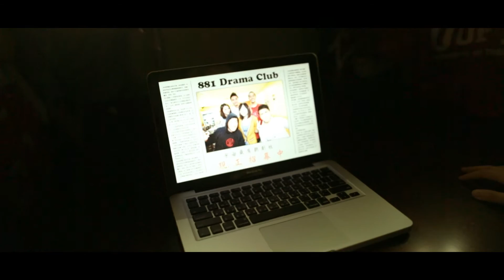Judgement Day 2014 - [881] Official Trailer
2014 ROCSAUT Orientation Tea Party x 881 Drama
September 13. 2014 - Judgement Day Movie premiere + Live stage performance.

多倫多大學台灣同學會，2014年 Orientation 現正開跑。

Prepare yourself for a day of friendly and challenging adventures with ROCSAUT, 881, and more. Get the details regarding this newcomers event from our Facebook fan page.

Produced by 881 Drama Club
Writers: Luke Liu, Howard Yao, Sandy Long
Directors: Luke Liu, Sandy Long
Director of Photography: Fang Su
Trailer by: Jerry Shih